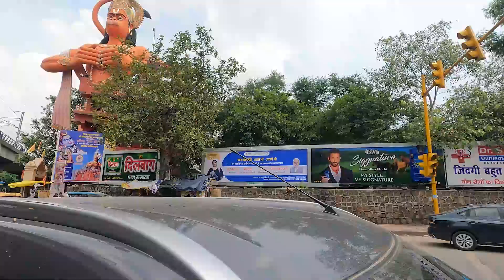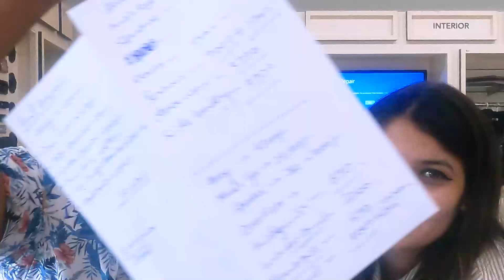New Car From Youtube Money..!! | Unveiling the Ultimate Guide of Buying New Car | Tarun Nharwal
GEARS USED

GoPro HERO9 Black
GoPro Budget Accessories
Budget Gorrila pod

I am an Engineer cum Vlogger cum Traveller cum Foodie bringing new Entertaining vlogs